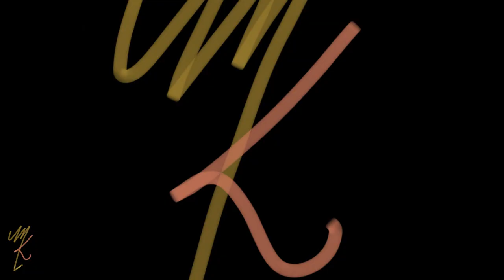Self-Talk for WEIGHT LOSS | How to do it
I want to break down how to properly use self-talk for weight loss. Are you using self-talk the right way to encourage weight loss? If you struggle to stick to your diet plan, then you're probably not using self-talk for weight loss the right way! Let's fix that today, k?

In this video:
1. How to Know if Your Self-Talk is Negative
An easy fix for this is to be aware of your feelings. They will tell you if your self-talk is positive or negative.
2. Let Your Feelings Guide You
Sometimes you don’t “hear” yourself talk. Even though we have a constant murmur in the back of our minds, we don’t always pay attention to it!
3.    Why Self-Talk Affects Weight loss
This routine eats away at our self-confidence and creates more negative self-talk. If we aren’t careful, this vicious cycle will rob us of our happiness, and even worse, it can rob us of our future.
4.    How to Change Your Self-talk for Weight-loss Success
Now you know how negative self-talk can sabotage your efforts to change your life.
But, how do you actually go about changing the narrative

Here are a few tips:
1. Daily gratitude practice-for things related to what you bash yourself about. For example: if you hate your thighs, think about how nice that new pair of jeans look on you.
2. If it’s your self-image, make yourself feel put together. Maybe that means doing your hair or makeup. Maybe that means painting your nails, whatever it is-help yourself feel loved.
3. Focus on your successes. Did you avoid temptation today? Did you eat all of the greens you wanted to? Did you sneak in 10 minutes of activity? Think about all of the good you did for your body today.

For even more support, I hope you’ll join us over at plant-based health for women. It’s an amazing community of fellow long-time vegans, and people just getting started. We would love to have you!

More Content:
Send me Something
PO MAIN
STONY PLAIN AB T7Z 0L4

My Gear:
Canon T7i (check out the reviews here!!)
Rode Wireless Go (BEST MIC EVER for YouTube!!)
Mount Dog Lighting Kit